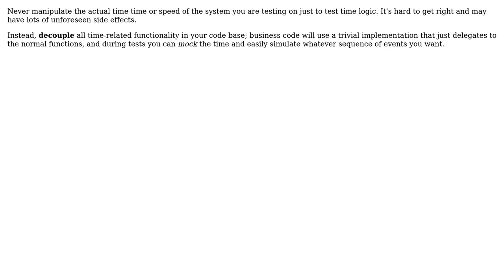How to write integration tests for a distributed system highly dependant on current date and...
Software Engineering: How to write integration tests for a distributed system highly dependant on current date and flow of time?

With thanks & praise to God, and with thanks to the many people who have made this project possible! | Content (except music & images) licensed under CC BY-SA | Music | Images & others | With thanks to user Kilian Foth user danidemi and the Stack Exchange Network Trademarks are property of their respective owners. You are responsible for your own actions.